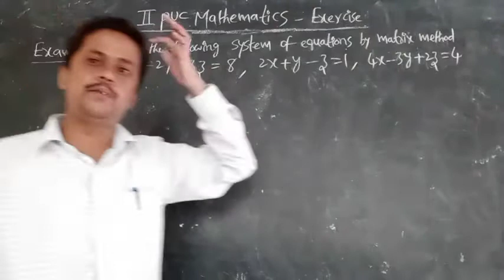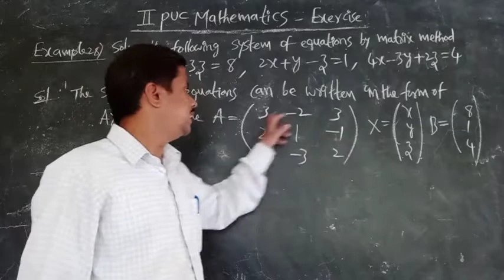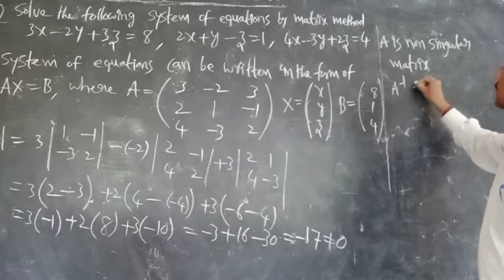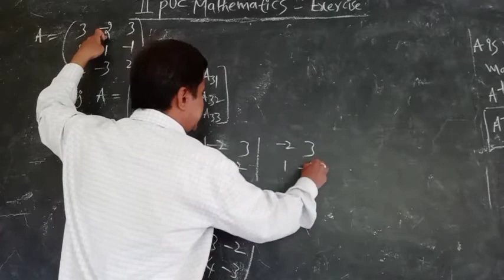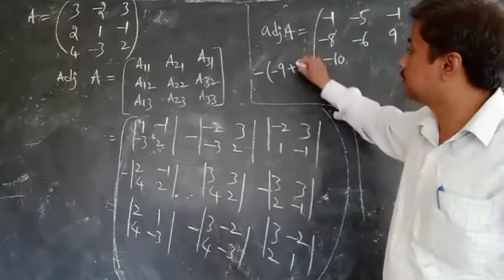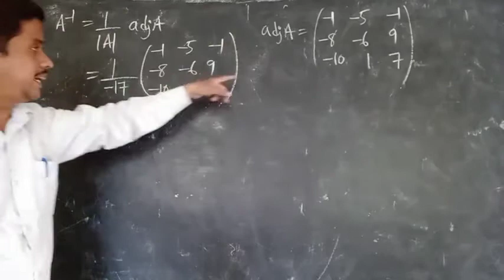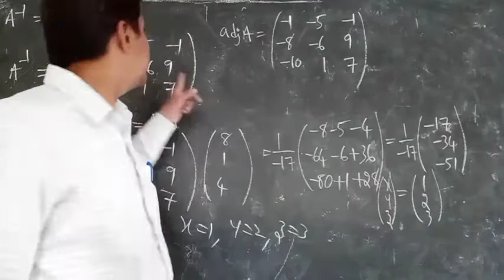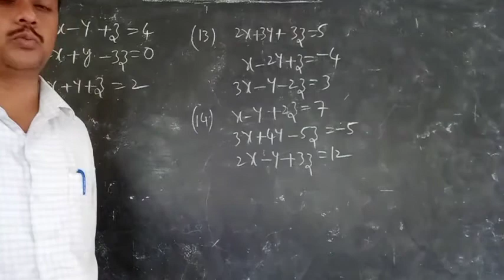2pu maths matrix method problems I 5 marks important questions for board exams